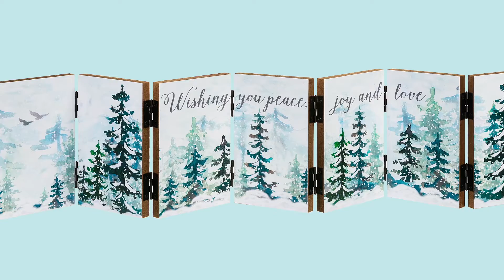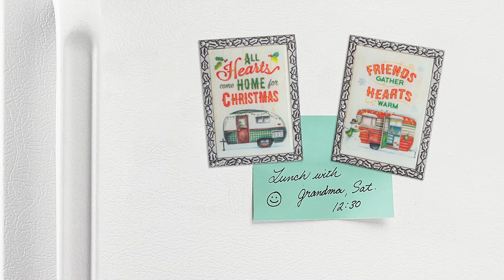Our Products: Holiday - Winter Wonderland + Oh What Fun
Cute creatures, outdoor accents and evergreens inspire this Winter Wonderland! Plus, Santa Clause is riding into town on a sweet set of wheels! Motorcycles, trains & and the classic red truck inspire Oh What Fun.

This year, you can see the Winter Show from the comfort of your store, or over zoom! Make an appointment with your sales rep now ❄️

US: January 4th to February 26th, 2021
Canada: January 4th to February 13th, 2021